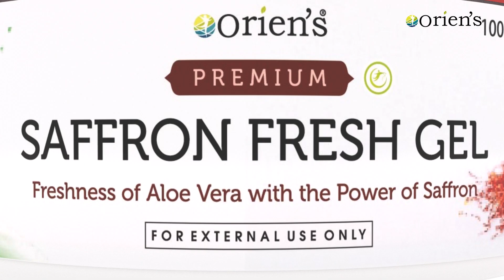Premium Saffron Face Gel Available Online | முகப்பொலிவை கூட்டும் | Oriens | Keeps your skin hydrated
Oriens Premium Saffron Face gel - The freshness of aloe vera with the power of saffron.

Key Ingredients:
     • Saffron
     • Aloe Vera

Benefits of using Premium Saffron Face gel:
             • Brightens Your skin
             • Improve its texture
             • Treat acne Breakouts
             • Clear up Marks, Blemishes
             • Keep your skin hydrated

Why Oriens Premium Saffron Face gel is the Best?
The goodness of saffron and aloe vera present in this cream brightens your skin and improves its texture. The natural antioxidants in the formula help to clear up blemishes, and marks, and aid in tan removal. The antimicrobial properties of this cream will help to treat acne breakouts while keeping your skin nourished and hydrated. This 100% natural gel keeps your skin glowing and healthy.